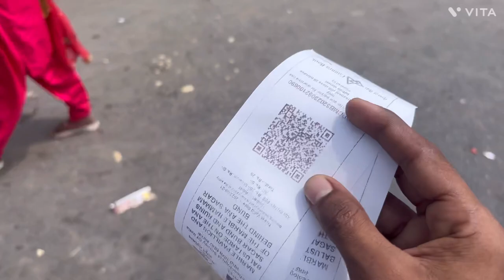Ana Sagar Lake | Ajmer Rajasthan Ajmer Sharif | ana sagar ka waqia | Aana Sagar Documentary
Ana Sagar Lake | Ajmer
Rajasthan

Ana Sagar Lake || Ajmer || Rajasthan
Ana Sagar Jheel - Ajmer | Ana Sagar Lake Ajmer Sharif

|Aana Sagar Documentary
4sHR-2017 805 set URS FAIR 805th fair PART 3

Ana Sagar Jheel Kisne Banwai

Ana Sagar Jheel Ka Nirmaan

Baradari pavilions on Lake Anasagar

Ajmer city as seen from the lake

Ana Sagar Lake is an artificial lake situated in the city

of Ajmer in Rajasthan state in India It was built

by Arnoraja alias Ana the grandfather of Prithviraj

The catchments were built with the help of local

populace The lake is spread over 13 km 8.1 mi The

Baradari or pavilions were built by

Shahjahan in 1637

and Daulat Bagh Gardens by Jehangir

of Ajmer in Rajasthan state in India. It was built by

Arnoraja (alias Ana), the grandfather of Prithviraj

The lake is spread over 13 Kilometers. The Baradari or

pavilions were built by Shahjahan in 1637 and Daulat

Bagh Gardens by Jehangir

Ana Sagar Jheel - Ajmer Ana Sagar Lake
Ajmer Sharif | Aana Sagar Documentary

ana sagar lake || ajmer || rajasthan,ana sagar ki video

Anasagar Jheel Ajmer Documentary: It is an artificial

lake surrounded by the Aravalli Hills, situated in the

city of Ajmer in Rajasthan state. There is an island

in the center of the lake which is accessible by boat.

Boats could be hired from the east side of the Dault

Bagh. There are Chowapatty and Jetty walkway. It is a

very good place for refreshing in cool breeze coming

through lake. Lot of tourist comes here so it is a

crowded and busy place. It is nearly 2 km from railway

station and 1 km from Bus stand. this lake also called

Pai sagar lake.

It was built by Anaji tomar (Anangpal tomar)

the grandfather of Prithvi Raj Chauhan, in 1135 to

1150. The marble pavilions called Baradari were built

by Shahjahan in 1637. Scenic beauty of surrounding

the lake can be capture from here. Famous Subhas

garden or Daulat Bagh is adjacent to it. This Jheel also

called Pai sagar Jheel